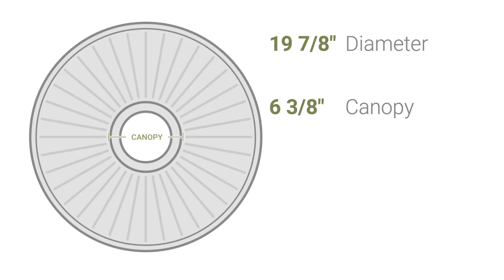Ekena Millwork CM22LN 19 7/8"OD x 1 1/4"P Leandros Ceiling Medallion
Ekena Millwork CM22LN 19 7/8"OD x 1 1/4"P Leandros Ceiling Medallion (Fits Canopies up to 6 3/8")